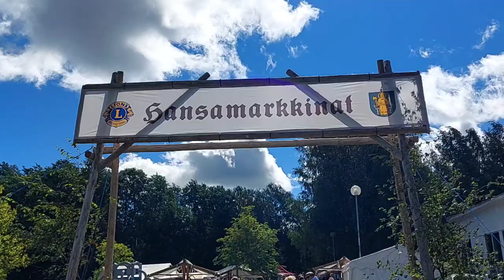Hansamarkkinat 2022 Ulvila